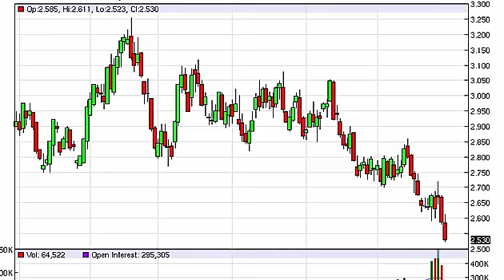Natural gas Technical Analysis for OCtober 1 2015 by FXEmpire.com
OCtober 1 2015 commodity daily technical analysis for the Natural gas commodity. Find more information about Forex and Commodities News Technical Analysis Fundamental Analysis and Brokers on FX Empire